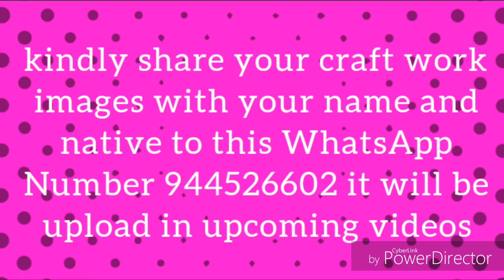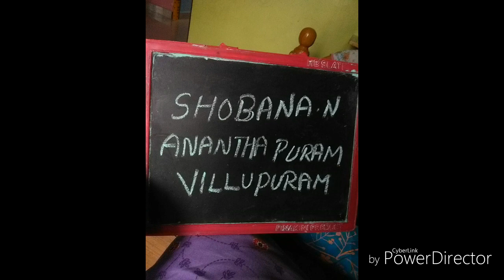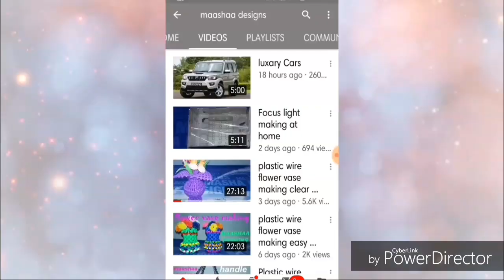Basket models part 42